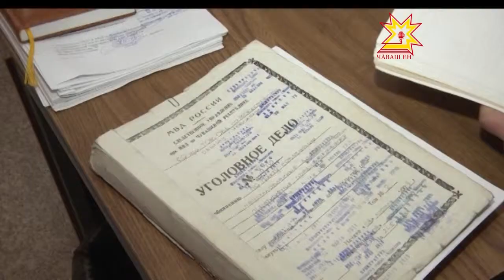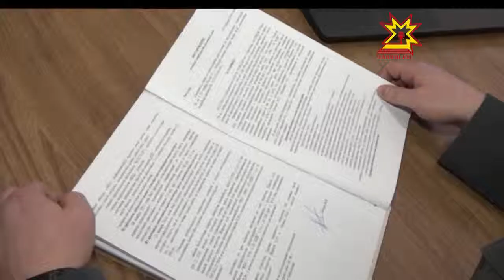Стипендиат-следователь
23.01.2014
Президентские стипендиаты совсем скоро начнут получать именные стипендии. Это 1830 рублей ежемесячно в течение года. Имена стипендиатов уже названы в середине января. Претендовать на президентскую стипендию могут только творчески устремленные молодые люди до 30 лет.